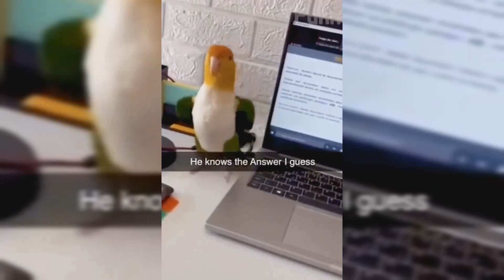My project 1 2023 03 18 22 40 05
Ukraine war#policy#animal

Only the best videos and the funniest animals!
See what a miracle awaits you at the end of the video!
Rzhaka Carbon monoxide joke Laughed to tears!
The funniest cats and dogs of the big screen.
 Try not to laugh challenge impossible 2023.
Jokes with animals (funny cats, cats, dogs and other wild  animals!).
Funny cats and dogs, funny animals,animals can be jerks,
funny cats, funny animals, cats, dogs, cats, funny dogs, funny cats,
try not to laugh cute animals,
funniest animal videos - funny dogs and cats - try
don't laugh at animals 2023,animals can be jerks,
try not to laugh animals funny cat videos
try not to laugh animals the funniest cat videos in the world